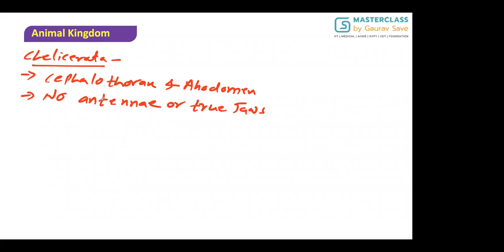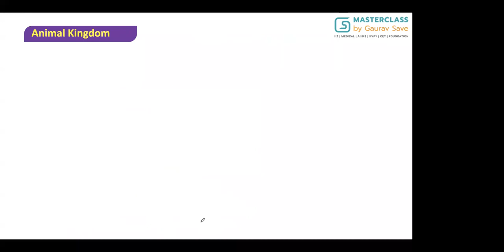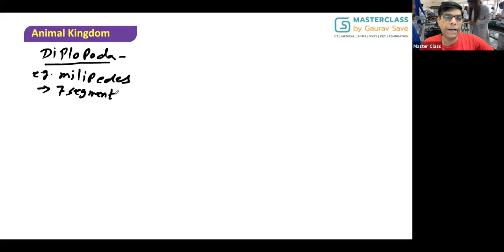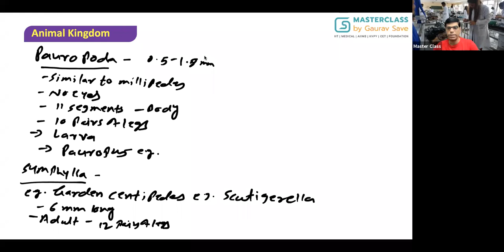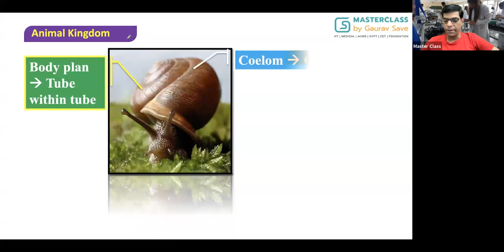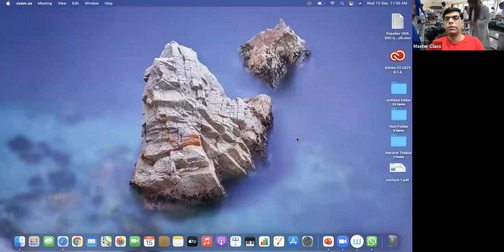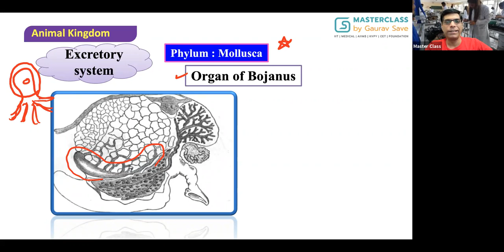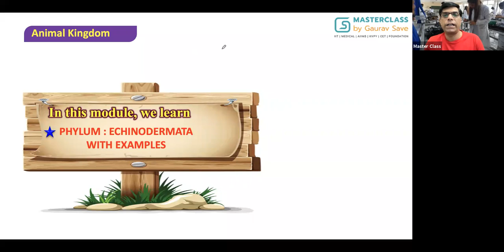ANIMAL KINGDOM_L/07 BY DR. HARSHAL THAKUR (15.09.21)